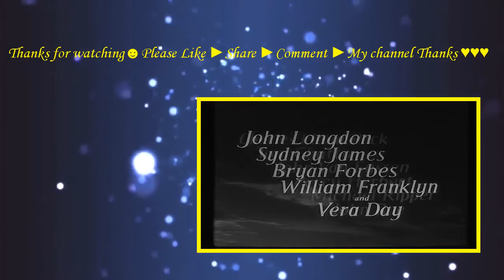Quatermass II: Enemy from Space (1957) with Sidney James , John Longden, Brian Donlevy Movie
The film is based on the British TV serial by Nigel Kneale. It centers on Professor Quatermass who attempts to carry out his secret project which is relative to lunar colonization. who will support his idea?